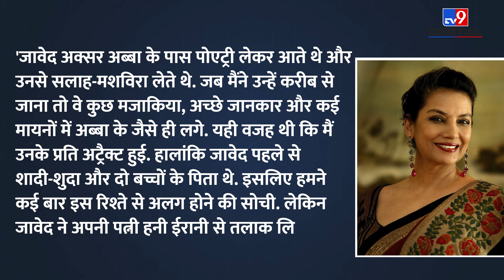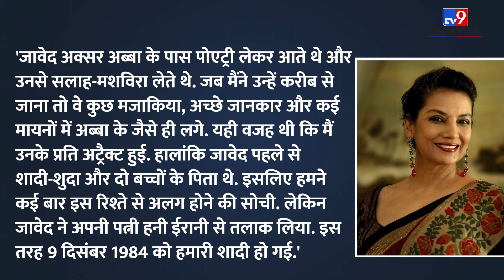Shabana Azmi बचपन में क्यों मरना चाहती थीं? | Javed Akhtar | Kaifi Azmi | Shaukat Azmi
​​Shabana Azmi is an Indian actress of film, television and theatre. This year she has turned 74 years old. There are many interesting stories related to his life. Like she had tried to commit suicide twice in her childhood. After all, what was the reason that Shabana wanted to die? To know you will have to watch this video.